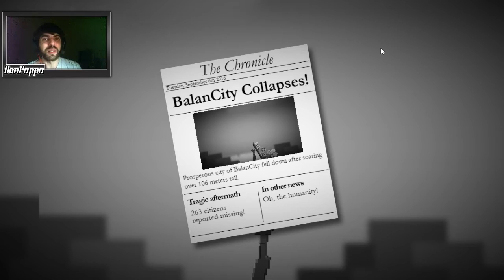ESTE JUEGO SI QUE ESTA DIFICIL😨, BALANCITY | Gameplay español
Bienvenidos a BALANCITY, simulador al estilo sim city con una mezcla de Jenga. Espero que les guste y si quieren mas videos de este juego no duden en comentarlo!
►Si te gusto el video puedes darle un LIKE, COMENTAR y COMPARTIRLO